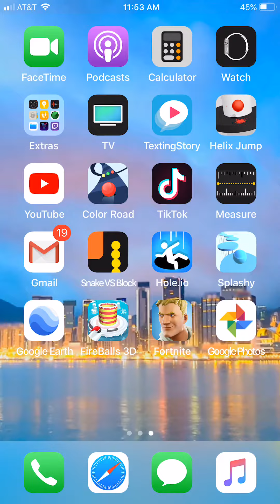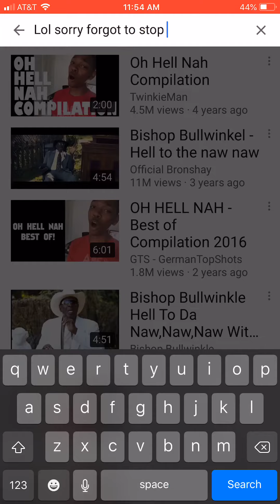Shark found on google earth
Forgot to stop recording lol leave me alone